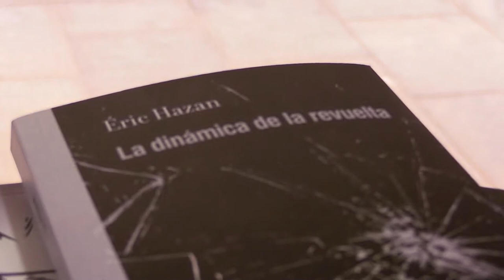Radicalicemos la vida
Concebem el llibre com a eina d'una «comunitat de lluita i en lluita», que té sentit quan fa pensar la realitat de manera radicalment crítica i, sobretot, quan aquesta esdevé acció efectiva sobre les relacions de poder, sinònim de pràctica alliberadora. En aquest sentit, aprofundir en la memòria històrica, l'ecologia social, l´urbanisme, el feminisme, la crítica de la presó, el control social, la pedagogia crítica, la antipsiquiatria o la reflexió sobre els moviments socials, forma part d'un intercanvi fonamental i permanent amb els col·lectius i persones que —amb tots els elements en contra—, han apostat per lectures de la realitat i pràctiques confrontades amb la lògica dominant.

En Virus concebimos el libro como una herramienta de una comunidad de lucha y en lucha, que no tiene sentido si no es para pensar la realidad de manera radicalmente crítica y, sobre todo, para que esa crítica se convierta en una acción efectiva sobre las relaciones de poder y se refleje en prácticas emancipatorias. En este sentido, nuestro trabajo en torno a temáticas como la memoria histórica, la ecología social, el feminismo, la pedagogía crítica, la antipsiquiatría, el urbanismo, la crítica de la cárcel, el control social o la reflexión sobre las luchas y los movimientos sociales, ha formado parte de un intercambio permanente con los colectivos y personas que, con todos los elementos en contra, han apostado por lecturas de la realidad y prácticas confrontadas con la lógica dominante.